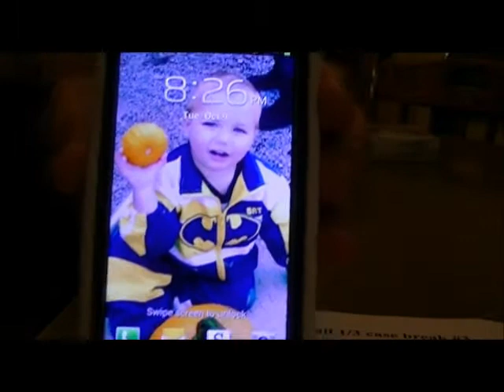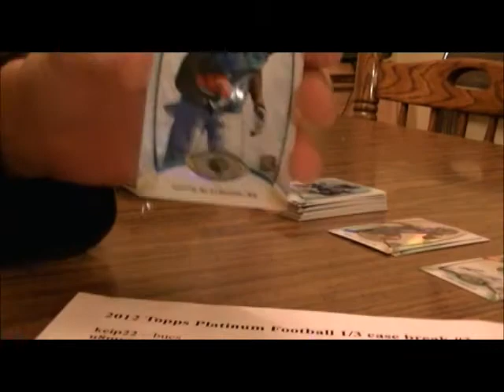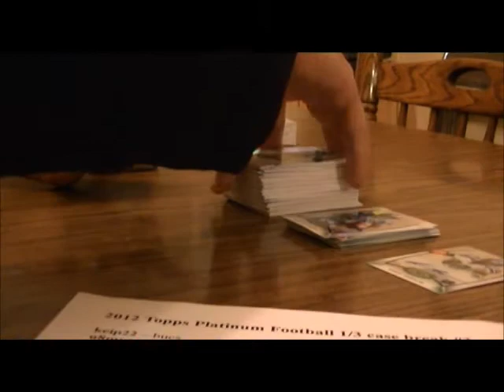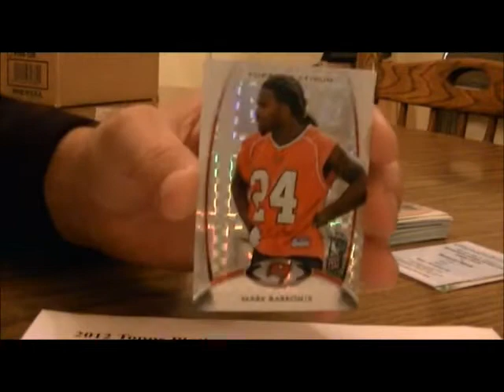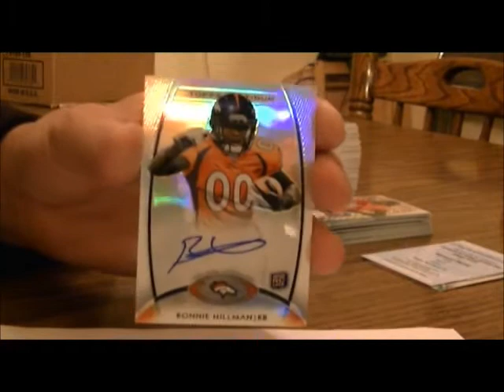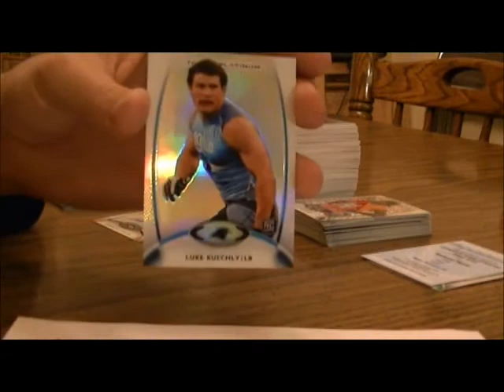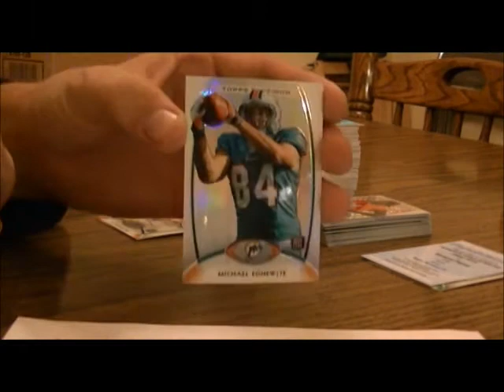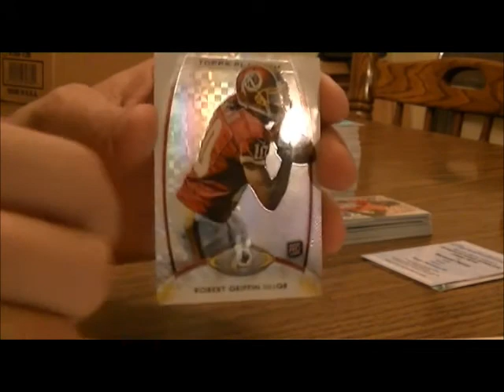2012 Topps Platinum 1/3 case break #3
LaMichael James jersey auto ed/250